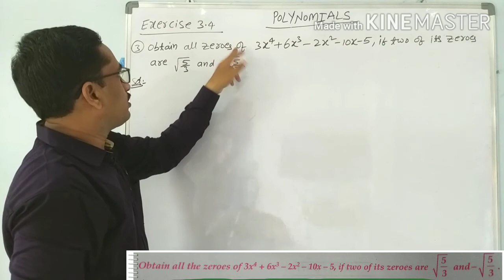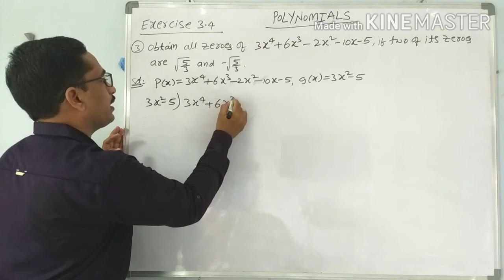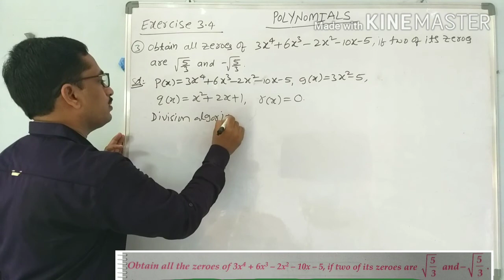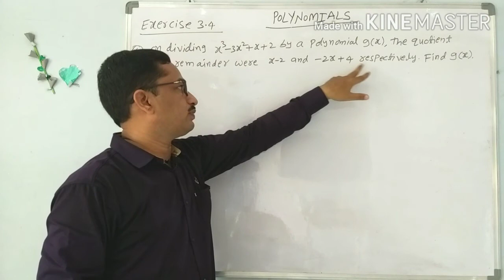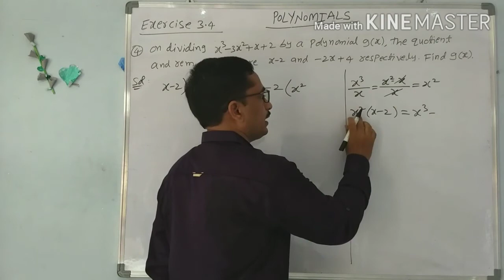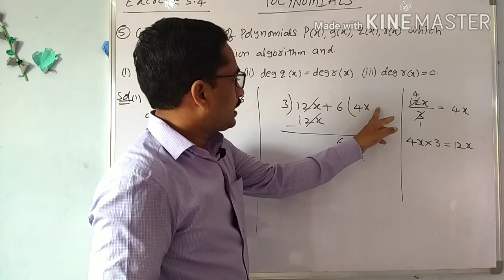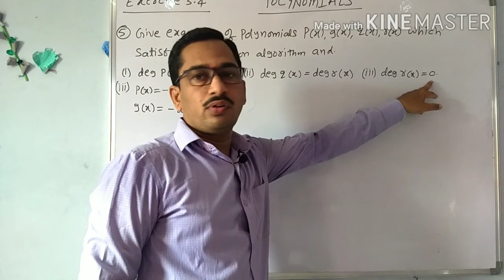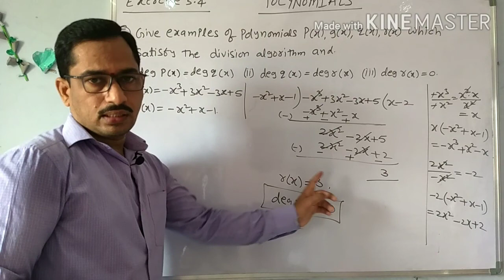POLYNOMIALS// POLYNOMILS DIVISION, CLASS X//EXERCISE 3.4 (3,4,5 prob.)//